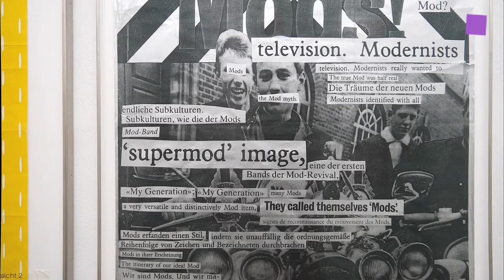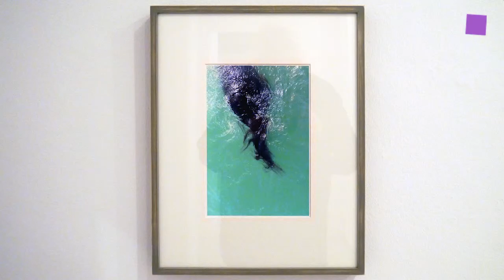theartVIEw - Gallery walk at Schleifmühlgasse Nov 2014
Gallery Gabriele Senn shows works by MICHAEL RIEDEL under the title 'record, label, play back' (Missverständnis, Ignoranz, doppelte Unschärfe). PER DYBVIG is guest at Christine König Gallery with his large format drawings 'outdrunk from neighbourhood, dead hare surrounded'. Kerstin Engholm Gallery: 'PANORAMIS PARAMOUNT PARANORMAL' by CONSTANZE RUHM / EMILIEN AWADA is the prologue consisting of a short trailer, a 25-minute condensed short version of a planned feature, two series of photographs, and archival materials of a project that focuses on the site of the former film studios of St. Maurice near Paris, founded in 1913 and destroyed by fire in 1971. Georg Kargl shows photographies by JITKA HANSLOVA. There Is Something I Don’t Know refers to portraits of the renaissance. Horses cover Hanzlová's seven years long engagement with these animals since 2007. Experimental photographic works by MICHAEL PART are to be seen at Andreas Huber. The different ways of manipulation in analog movie making and photography inspired CAROLINE HEIDER for 'Day for Night' at Untitled contemporary. The exhibitions at Kargl, Huber and unttld are part of eyes_on month of photography in Vienna.

Galerie Gabriele Senn zeigt Arbeiten von MICHAEL RIEDEL unter dem Titel 'record, label, play back' (Missverständnis, Ignoranz, doppelte Unschärfe). PER DYBVIG ist mit großformatigen zeichnungen zu Gast bei Christine König Galerie 'outdrunk from neighbourhood, dead hare surrounded'. Kerstin Engholm Galerie zeigt 'PANORAMIS PARAMOUNT PARANORMAL' von. CONSTANZE RUHM / EMILIEN AWADA. Die Ausstellung ist der Prolog zu einem Film und besteht aus einem Trailer, ein 25 minütiges treatment für den geplanten Film und zwei Fotoserien und Archivmaterial über die St. Maurice Filmstudios bei Paries, die 1913 gegründet und 1971 abgerissen wurden. Bei Georg Kargl sind zwei Fotoserien von JITKA HANSLOVA zu sehen. There Is Something I Don’t Know bezieht sich auf Renaissanceportraits. Horses dokumentiert Hanslovas die 2007 begonnene Auseinandersetzung mit diesen Tieren. Experimentelle Fotoarbeiten von MICHAEL PART zeigt Andreas Huber. Verschiedene Möglichkeiten der Manipulation in der analogen Photographie und beim Film untersucht CAROLINE HEIDER in 'Day for Night' bei Untitled contemporary. Die Austellungen bei Kargl, Huber und unttld sind Teil von eyes_on Monat der Photographie in Wien.